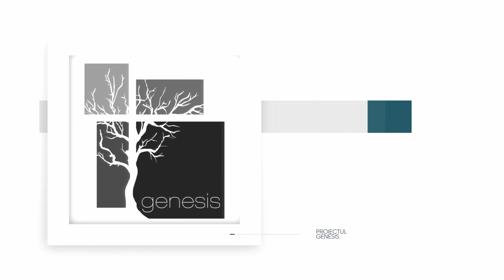Gândul Zilei cu Florin Antonie - Joi 03 Februarie 2022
Gândul Zilei este o publicație înregistrată a Proiectului Genesis și distribuită săptămânal de Luni până Vineri.

DETALII BANCARE:

Titular Cont: GENESIS PROJECT CIC
Banca: LLOYDS BANK
Sucursala: UTTOXETER
Cod SWIFT: LOYDGB21031
IBAN: GB26 LOYD 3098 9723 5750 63
Sort Code: 30-98-97
Account Number: 23575063

Mulțumim
Dumnezeu iubește pe cel ce dă cu bucurie!